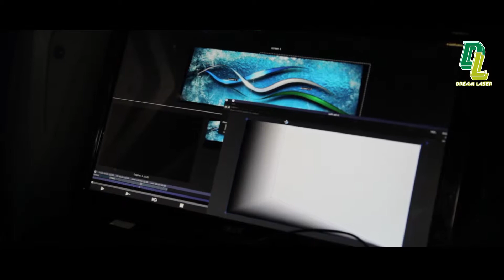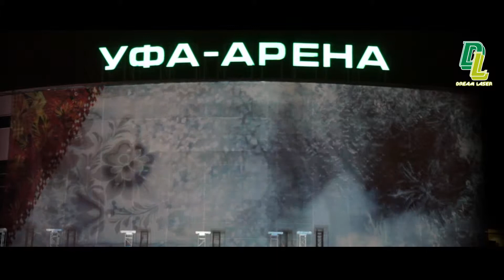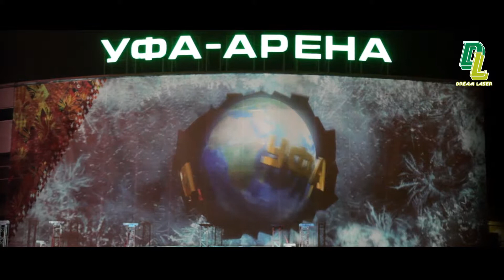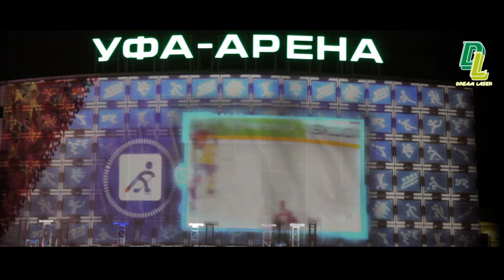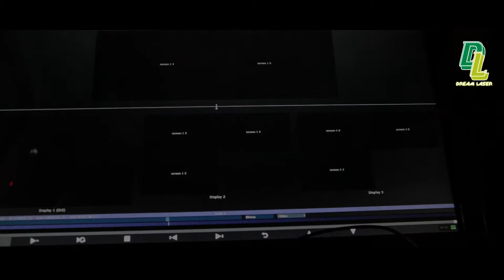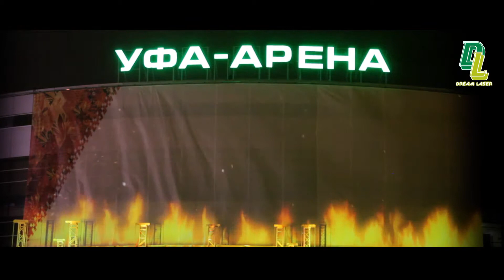3D Mapping. Эстафета Олимпийского огня в Уфе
3D Mapping шоу.
Эстафета Олимпийского огня.
г. Уфа, Республика Башкортостан.

3D Mapping show.
The Olympic Torch relay. Sochi 2014.
Ufa, Republic of Bashkortostan, Russia.